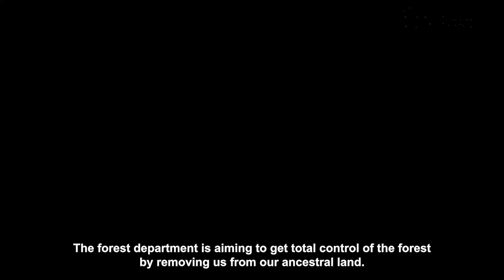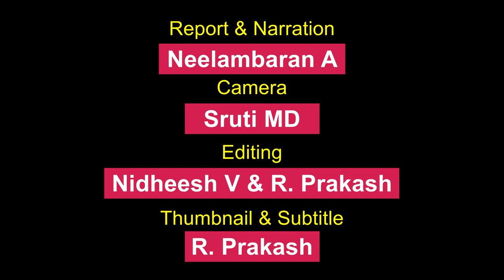Kani Tribes of Kanyakumari Denied Rights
The Kani tribes in the western ghats stretch of the Kanyakumari district still lack basic amenities in the tribal settlement areas. After dwelling in the forest for more than a century, the tribal community continues to face neglect from successive governments. Proper housing, toilets, roads and electricity remain a distant dream, while the forest department continues to strengthen their hold over the tribe. Human-animal conflicts remain unaddressed, while the monsoons and cyclones continue to increase their suffering. Once known for different agricultural practices, the community now depends only on rubber cultivation. NewsClick presents a ground report.